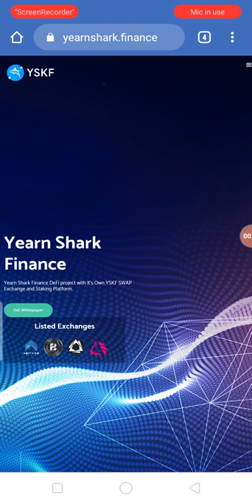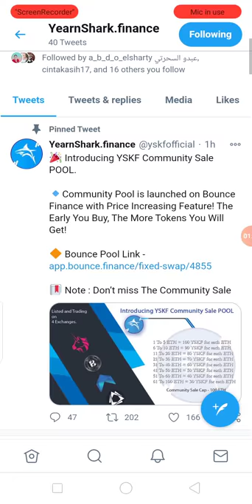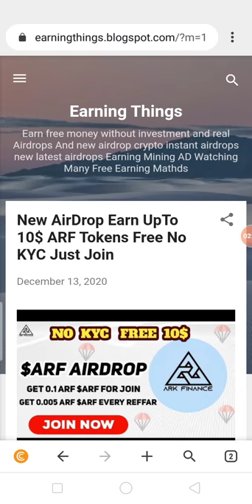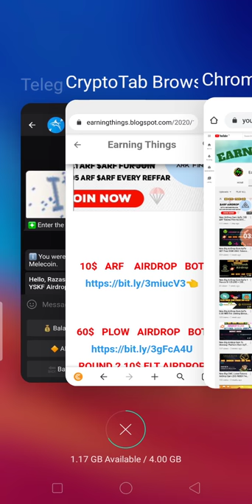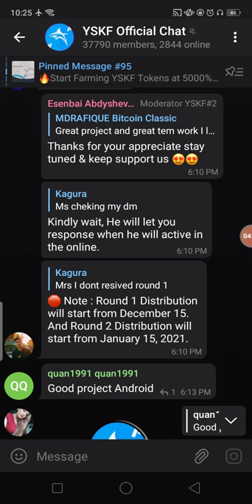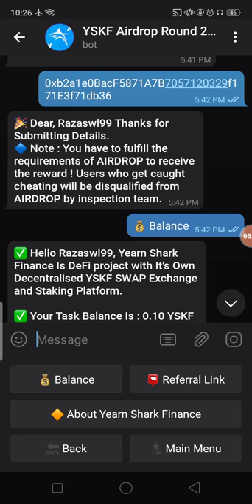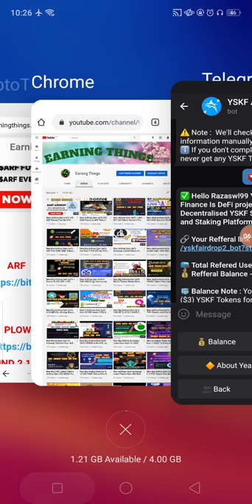New Big AirDrop Earn UpTo 10$ YSKF Round2